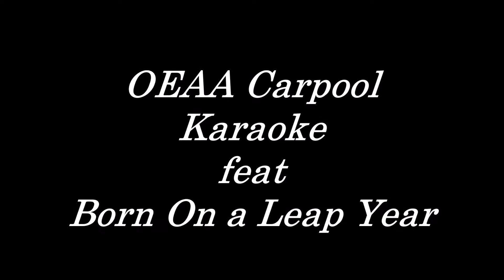OEAA & Huber Cadillac Carpool Karaoke with BORN ON LEAP YEAR